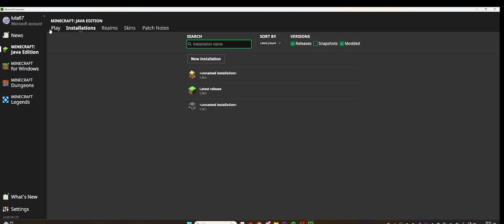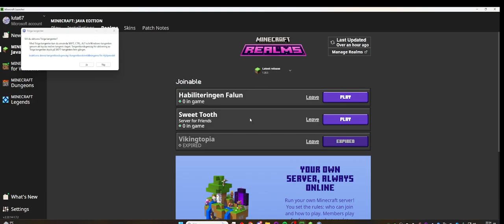Saturday night Minecraft